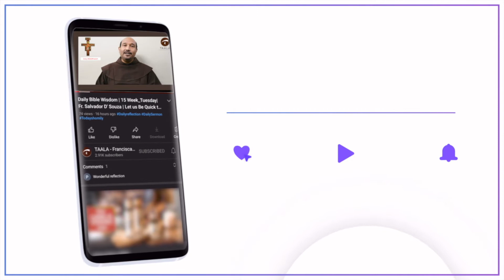Daily Bible Wisdom|15 Week_Thursday|Jesus says Come to Me I will Give You Rest |Fr Salvador D Souza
Fr. Salvador D Souza, currently the Principal of Our Lady of Good Counsel Church in Sion, Mumbai shares with us on daily Gospel